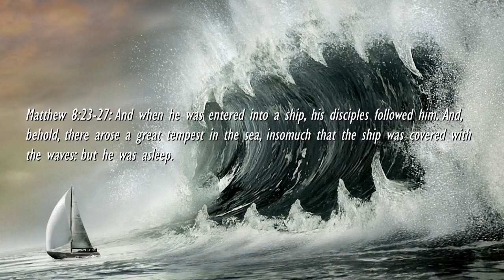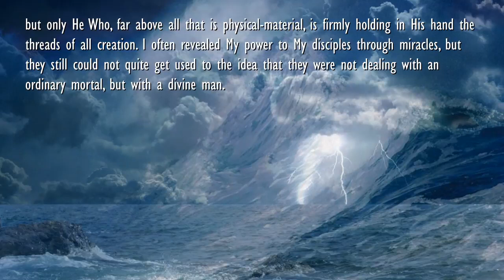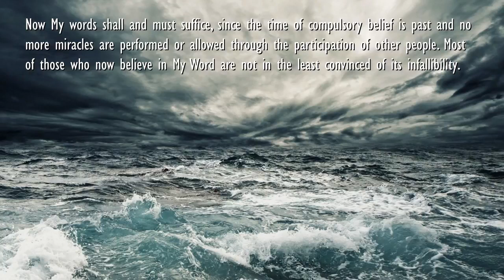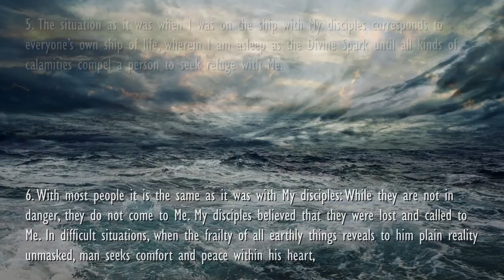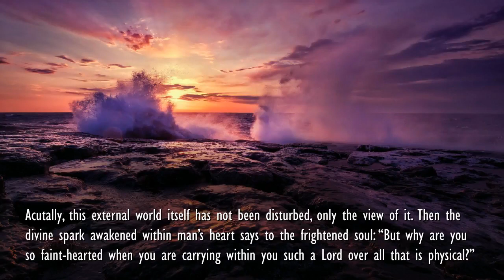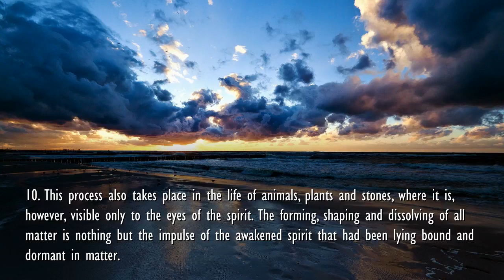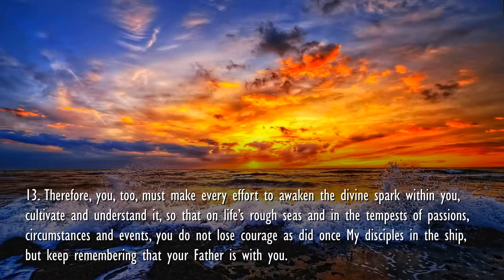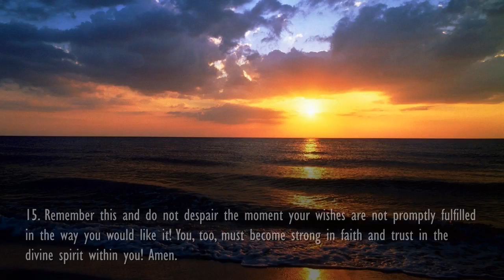Stilling of a Tempest... Doubts about Jesus' Omnipotence? ❤️ Jesus Christ explains Matthew 8:23-27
The Lord's Sermons - Sermon 50
Doubts about Jesus' omnipotence and infallibility?

Revealed to Gottfried Mayerhofer
(May 1st, 1872) - spoken by Pascal

Matthew 8:23-27 - The Stilling of the Tempest
And when he was entered into a ship, his disciples followed him. And, behold, there arose a great tempest in the sea, insomuch that the ship was covered with the waves: but he was asleep.

And his disciples came to him, and awoke him, saying, Lord, save use: we perish. And he saith unto them, Why are ye fearful, O ye of little faith? Then he arose, and rebuked the winds and the sea; and there was a great calm.

But the men marvelled, saying, What manner of man is this, that even the winds and the sea obey him!

Thus says the Lord:

1. This Gospel tells how I once had boarded a ship and fallen asleep, when a great tempest arose and My disciples woke me that I might still the tempest and the sea.

2. This happened only before the eyes of My disciples, although people on land, too, had observed how, upon My Word, the waves calmed down and the tempest ceased. Thereby I gave My companions another proof that I was not only the Lord of death and life but also the Lord of all visible nature.

3. Although this act should have opened the eyes of many as to Who I actually was, only few comprehended that I was more than a man, that I was the Son of God, or God Himself. As the storm kept growing in force, My disciples lost heart and woke Me full of fear, thinking that the end had come. They shouldn’t have thought that seeing Me sleeping so peacefully! However, the concept ‘Son of God’ was not clear to them as yet, and that is the reason why you see them on various occasions lose heart and doubt My omnipotence, notwithstanding the fact that they had only just seen Me perform deeds no ordinary man could perform, but only He Who, far above all that is physical-material, is firmly holding in His hand the threads of all creation. I often revealed My power to My disciples through miracles, but they still could not quite get used to the idea that they were not dealing with an ordinary mortal, but with a divine man. At all times I arranged the circumstances in such a way that besides My teaching My deeds had to bear even clearer witness of Him Who had sent Me. Even when I returned after My death there were still doubters as, for instance, Thomas.

4. That which was already so difficult in those times under My direct, visible influence, has now, when I speak to you either through specially chosen scribes or through a person’s heart, become even more difficult and doubtful. Now My words shall and must suffice, since the time of compulsory belief is past and no more miracles are performed or allowed through the participation of other people. Most of those who now believe in My Word are not in the least convinced of its infallibility. At the slightest danger, that which happened to My disciples is also happening to them now, that is, they, too, doubt My promises, My words.

5. The situation as it was when I was on the ship with My disciples corresponds to everyone’s own ship of life, wherein I am asleep as the Divine Spark until all kinds of calamities compel a person to seek refuge with Me.

6. With most people it is the same as it was with My disciples: While they are not in danger, they do not come to Me. My disciples believed that they were lost and called to Me. In difficult situations, when the frailty of all earthly things reveals to him plain reality unmasked, man seeks comfort and peace within his heart, which he expects from the outer world in vain. Until then I had been lying asleep also within him. He did not regard Me as something essential and real, but as something imagined, unreal, a make-believe which others, usually priests, taught men for the sole reason of enhancing their own power, whilst man’s spiritual welfare was being ignored.